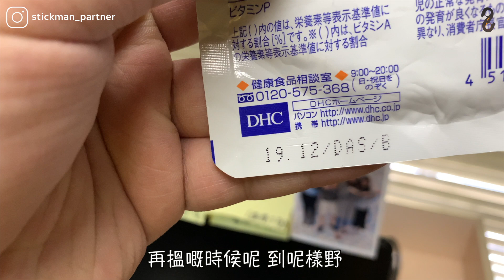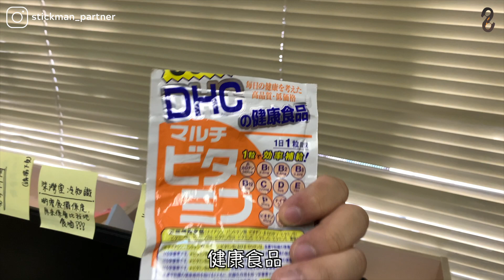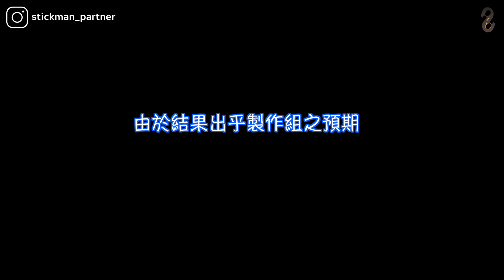【教會吾敢玩】新系列！新嘗試！教會傳道人都夠膽挽？比人鬧唔執嘢？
剪：Final Cut Pro
拍：IPhone XR & Osmo Pocket